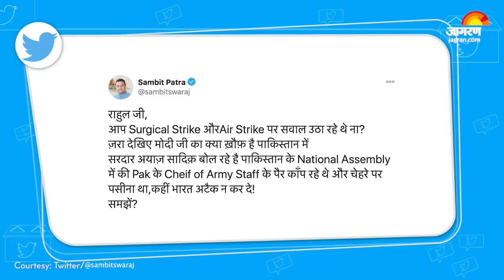Pakistan सांसद का दावा, India के खौफ से Abhinandan Varthaman को छोड़ा, Sambit Patra का Rahul पर तंज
पाकिस्तान (Pakistan) के सांसद अयाज सादिक (MP Ayaz Sadiq) ने दावा किया कि विदेश मंत्री शाह महमूद कुरैशी (Shah Mahmood Qureshi)ने कहा था अगर भारतीय वायु सेना के विंग कमांडर अभिनंदन वर्धमान (Wing Commander Abhinandan Varthaman) को रात नौ बजे तक नहीं छोड़ा गया तो भारत (India) हमला कर देगा। पाकिस्तान मुस्लिम लीग-नवाज के सांसद सादिक ने बुधवार को यह बात संसद में कही। वही वायुसेना के विंग कमांडर अभिनंदन की रिहाई को लेकर पाकिस्तानी सांसद (Pakistan Parliament) के दावे के बाद भारत में सियासत शुरू हो गई है। बीजेपी प्रवक्ता संबित पात्रा (Sambit Patra) ने कांग्रेस नेता राहुल गांधी (Rahul Gandhi) पर हमला बोला। संबित पात्रा ने ट्वीट कर कहा, 'आप सर्जिकल और एयर स्ट्राइक पर सवाल उठा रहे थे ना? जरा देखिए मोदी जी का क्या खौफ है पाकिस्तान में सरदार अयाज सादिक बोल रहे हैं पाकिस्तान के नैशनल असेंबली में कि पाक के चीफ आर्मी स्टाफ के पैर कांप रहे थे और चेहरे पर पसीना था, कहीं भारत अटैक न कर दे।' बता दें कि फरवरी 2019 में बालाकोट में भारत के हवाई हमले के अगले दिन पाकिस्तान ने भारत में हवाई हमले की कोशिश की थी। उसके लड़ाकू विमान भारत की तरफ बढ़े थे, लेकिन विंग कमांडर अभिनंदन वर्धमान और दूसरे जांबाज पायलटों ने उन्हें खदेड़ दिया था। अभिनंदन ने पाकिस्तान के एफ-16 लड़ाकू विमान को मार गिराया था। इसी दौरान अभिनंदन का विमान सीमा पार कर गया था और पाकिस्तान के निशाने पर आ गया था। अभिनंदन पैराशूट से कूद गए, लेकिन वह पाकिस्तानी सीमा में पहुंच गए थे, जहां उन्हें बंदी बना लिया गया था। हालांकि पाकिस्तान पर काफी दबाव बनाया गया, जिसके बाद अभिनंदन को अटारी-वाघा बॉर्डर से भारत वापस लौटाया गया था।